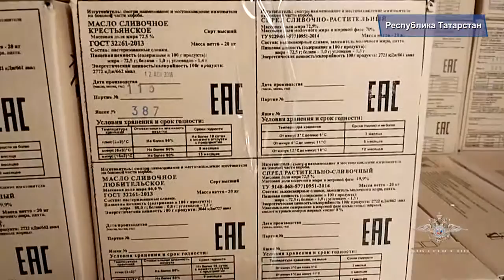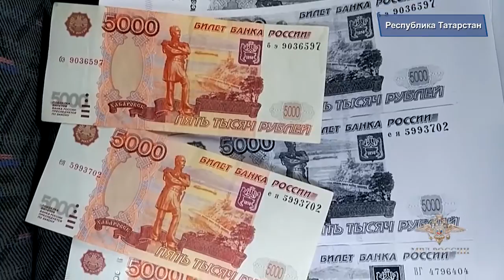Задержание продавцов молочной продукции с признаками фальсификации